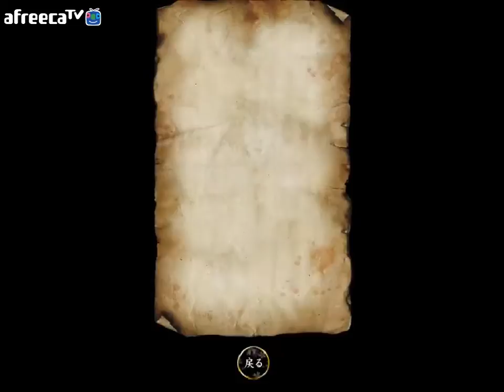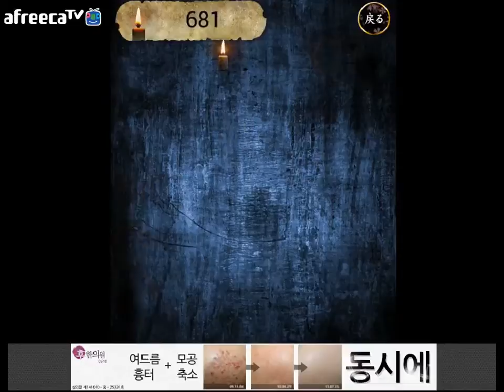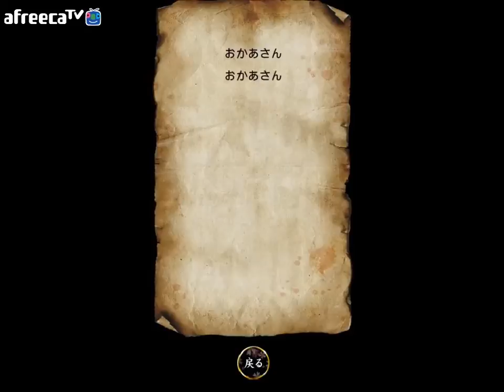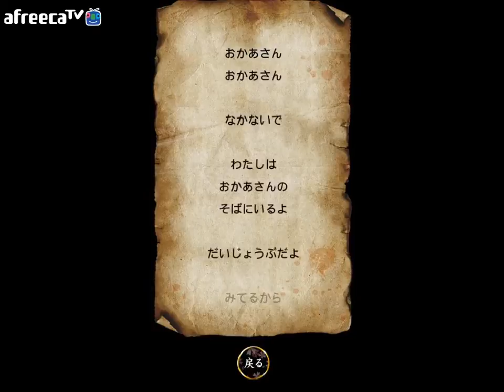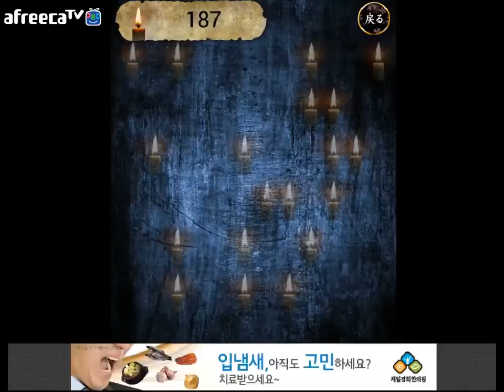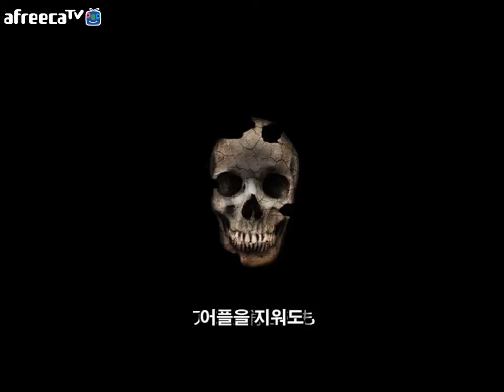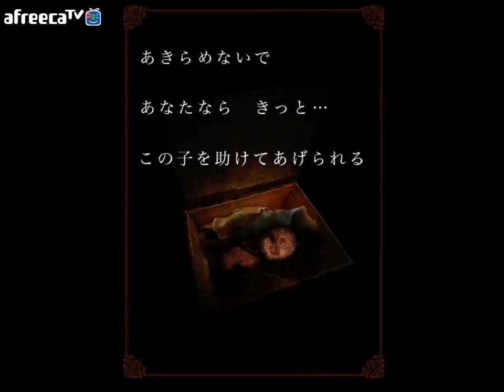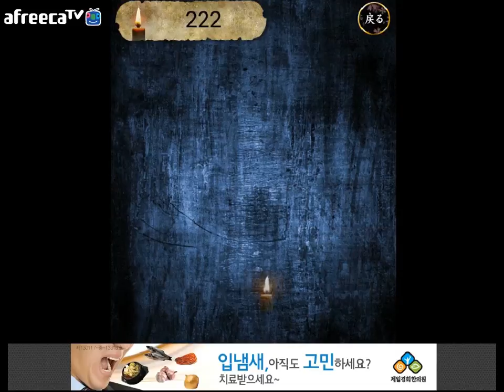"저주의 인형이라고 아십니까?" 「키우는 일본인형(育てて日本人形)」 - 일곱번째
살짝 늦어졌지만
일곱번째 파트입니다!
이번 루트의 엔딩은...?
부디 즐겁게 시청해주세요!